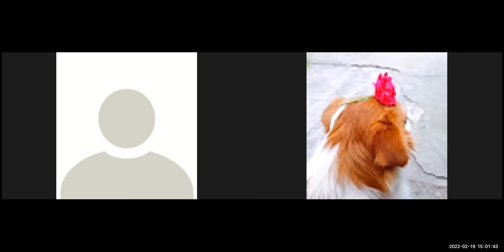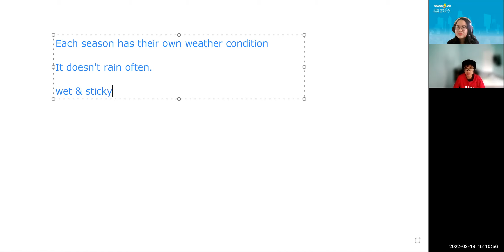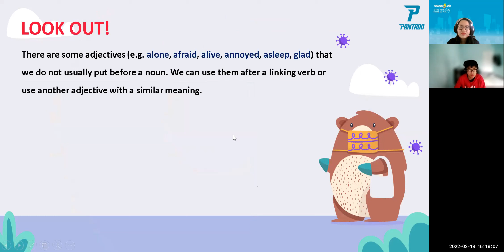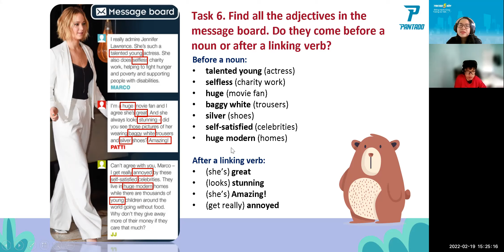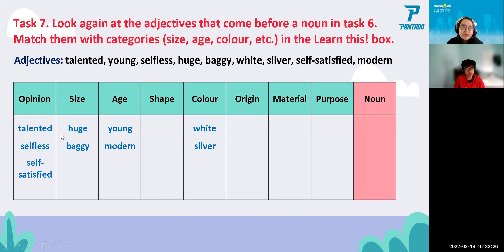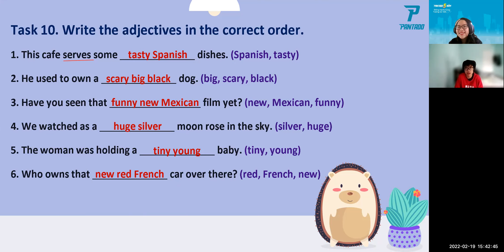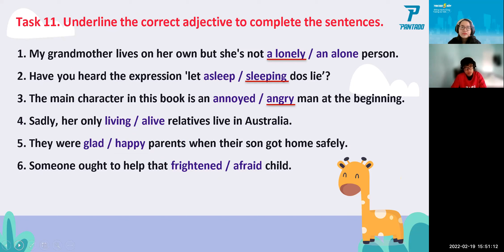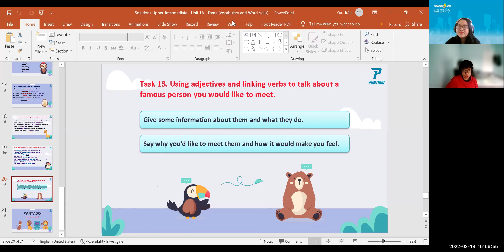PK2201079 - 19.02.2022 - SOLUTIONS (Upper-Inter) - Unit 1A: Fame (Vocabulary)